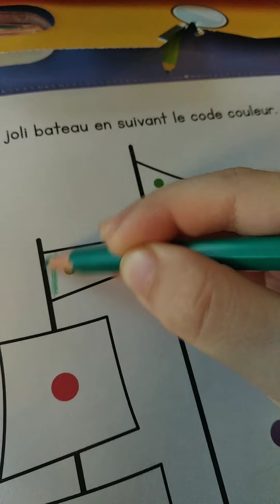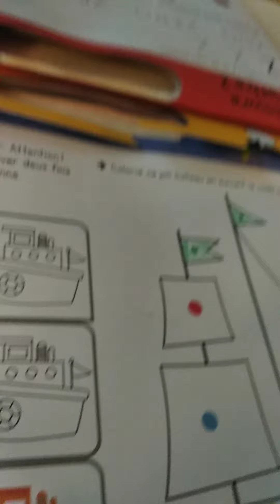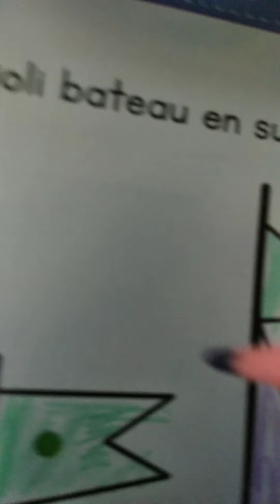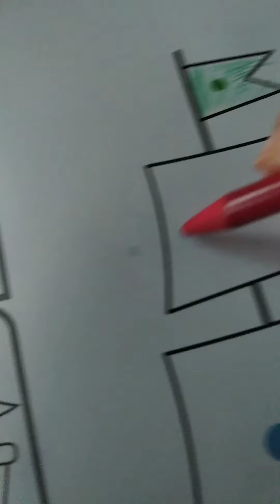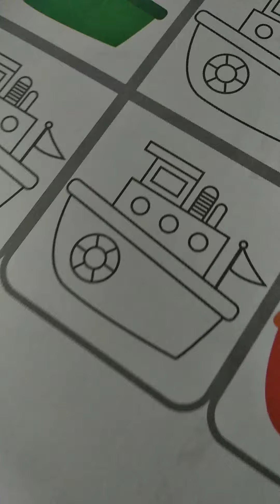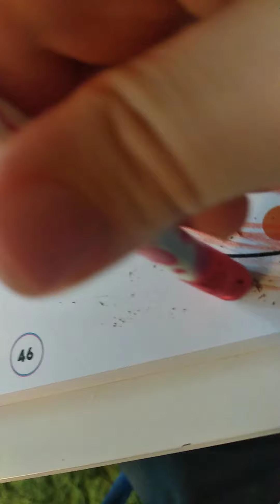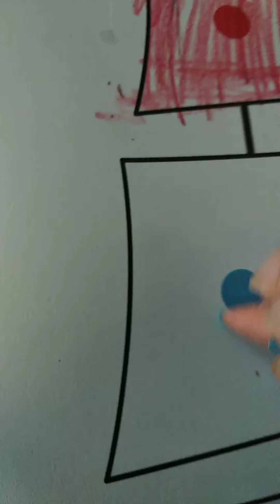coloring a boat ⛵